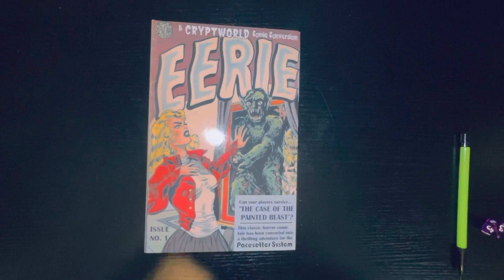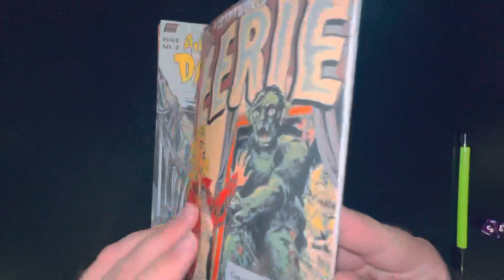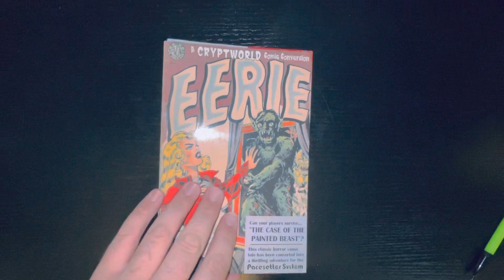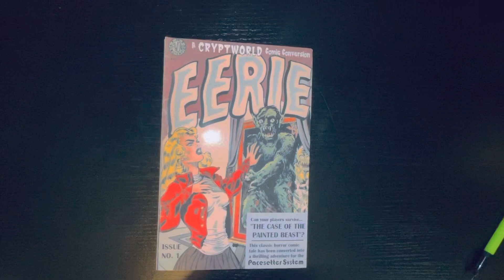Creptworld Comic Modules